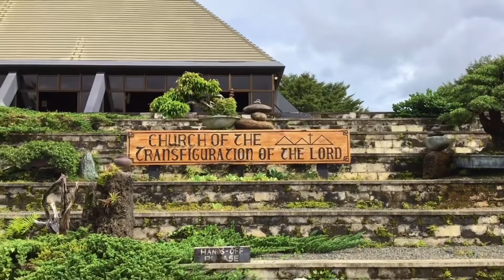this!JUAN | H I L O M : The Sound of Silence